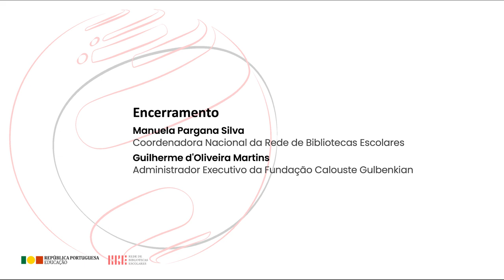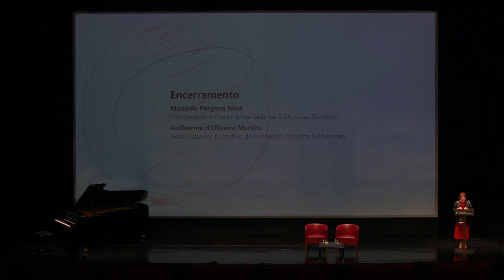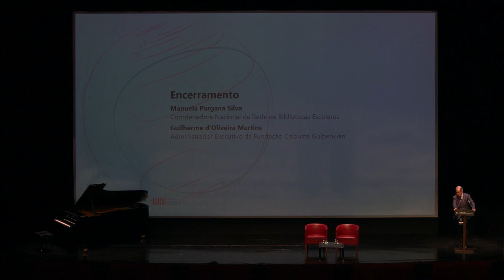Fórum RBE 2023: Encerramento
Sessão de encerramento.
Manuela Pargana Silva (Coordenadora Nacional da Rede de Bibliotecas Escolares)
Guilherme d'Oliveira Martins (Administrador Executivo da Fundação Calouste Gulbenkian)